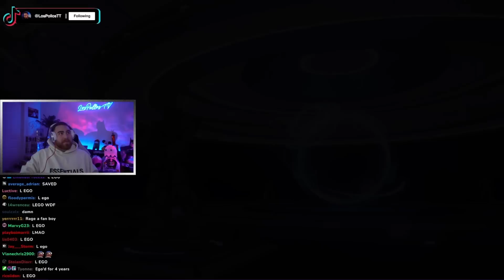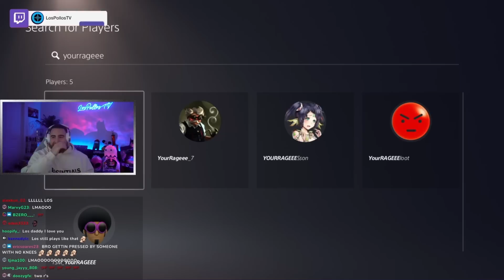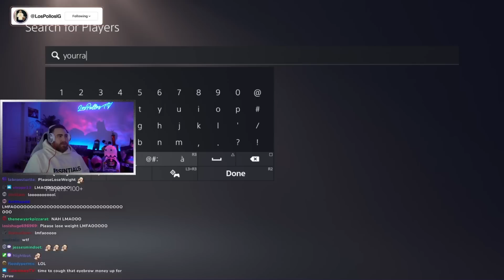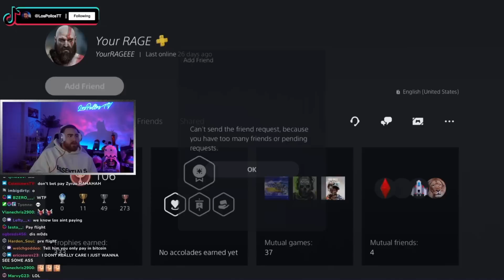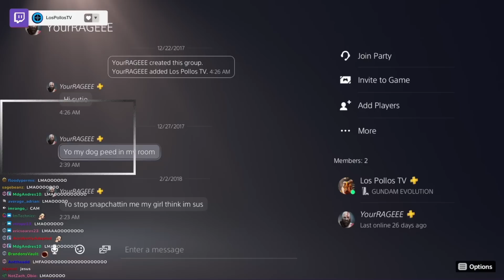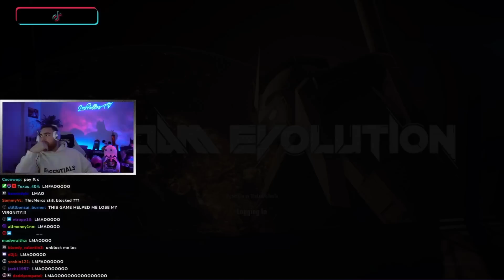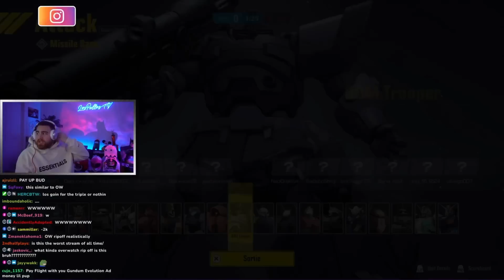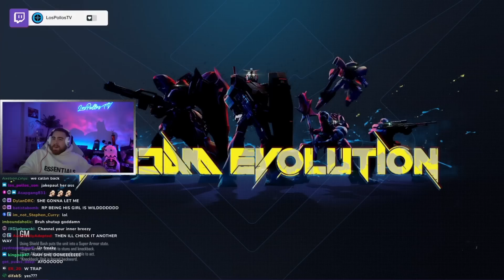LosPollosTV Gets TROLLED By YourRAGE And Loses $2K To Him 😂 (Hilarious)